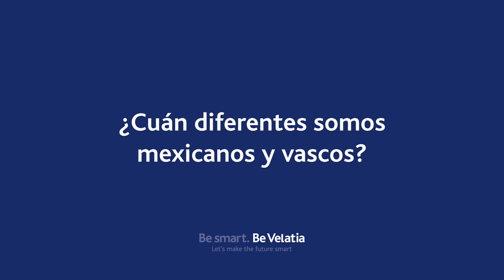¿Cuán diferentes son los mexicanos y vascos?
David Ponce es mexicano y forma parte del equipo de Marketing y Comunicación de Ikusi junto con Joseba Zabalo, su compañero de San Sebastián (Donosti).

Hoy ambos nos cuentan cómo de diferentes son los mexicanos y los vascos en lo profesional y en lo laboral.

Ellos forman parte de nuestra velatiapeople . Un equipo formado por más de 3.300 compañeros que comparten la ilusión de crear la tecnología del mañana para hacer del mundo un lugar más inteligente y mejorar la vida de las personas.